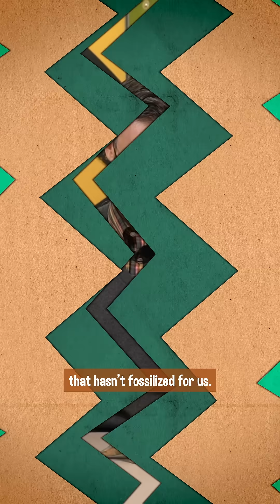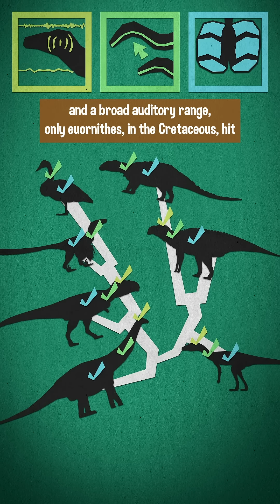A Cretaceous Choir?!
We know that some non-avian dinosaurs lost their ability to use a larynx to vocalize. But we don't have any fossil evidence yet that they used something like a bird's syrinx to make sounds instead. So then the questions becomes, when did the ancestor's of birds evolve the ability to use their syrinx instead of the larynx? And is it really possible that of all the animal groups in the Cretaceous, that only the Euorinthes evolved this vocalization strategy?

There's always guesswork when it comes to soft tissues of fossil animals, but dinosaur's voices (or lack thereof?) have some particular difficulties.

Sources:

Yoshida, J., Kobayashi, Y., & Norell, M. A. (2023).
An ankylosaur larynx provides insights for bird-like vocalization in non-avian dinosaurs.
Communications Biology, 6(152), 1–6.
(OA)

Riede, T., Thomson, S. L., Titze, I. R., & Goller, F. (2019).
The evolution of the syrinx: An acoustic theory.
PLoS Biology, 17(2).
(OA)

Habib, M. B. (2019).
New perspectives on the origins of the unique vocal tract of birds.
PLoS Biology, 17(3).
(OA)